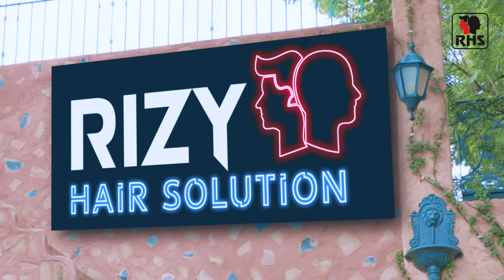Ud Gye Mere Baal(Official Video) | TVC | Rizy Hair Solution | Hair Patch Center| Q6| Hair Wig Center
Rizy Hair Solution presents their latest TVC, as they launch their new branch in Noida, which is conceptualized and directed by Akshay K Aggarwal

Singer:  Prateek kapoor
Rap:  Prateek kapoor
Lyrics:  Rizy & Prateek Kapoor
Video: Akshay K Aggarwal

Contact address:
RIZY HAIR SOLUTION @ Noida
1st floor sector-18 opposite -18 G I P Mall,

Contact address:
RIZY HAIR SOLUTION @ Jaipur
1st floor Shree Krishna tower,
Motilal road, Lalpura colony, Sindhi camp,
Jaipur Rajesthan – 302001

Contact address:
RIZY HAIR SOLUTION @ Agra
1st floor Trans Yamuna Colony Phase-2,
Opposite SAYYAD highway road Rambagh,
Agra

Contact address:
RIZY HAIR SOLUTION @ Delhi
(Near by Chawari Bazar Metro Station)
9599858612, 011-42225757